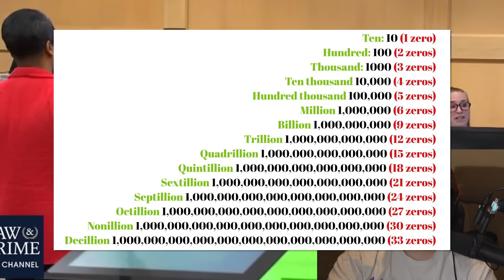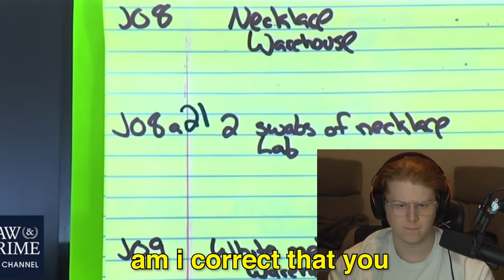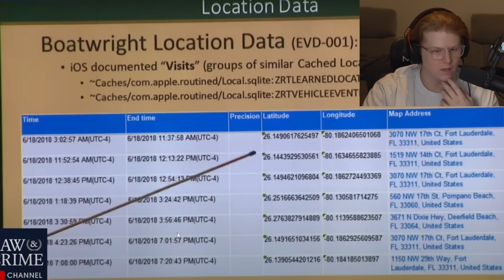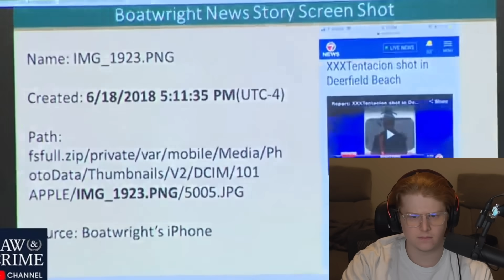XXXTentacion Killer Laughs In Court At His Videos Flexing